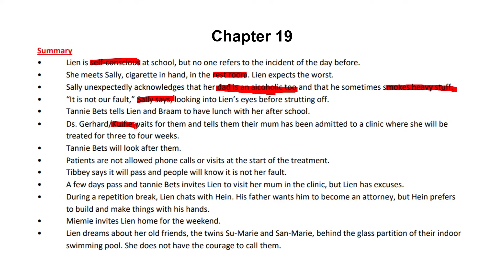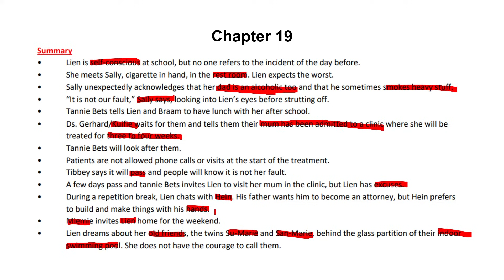Lien se lankstaanskoene: Hoofstuk 19 | Grade 12 Afrikaans